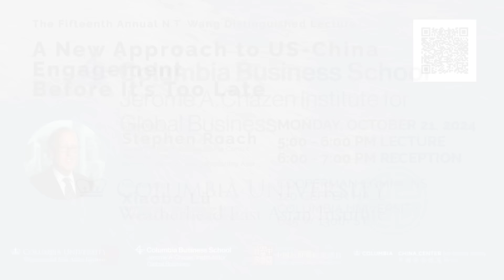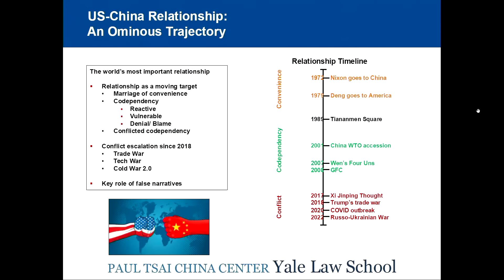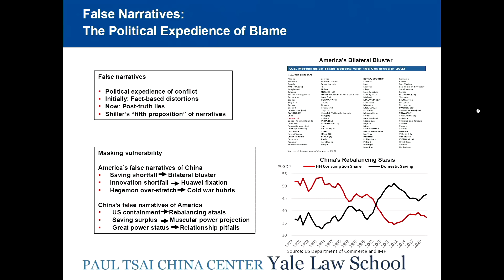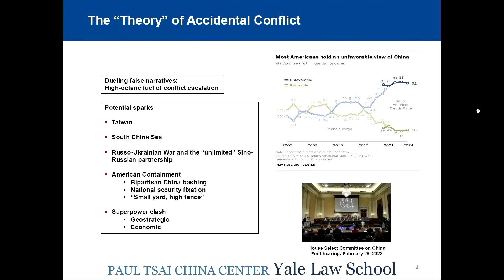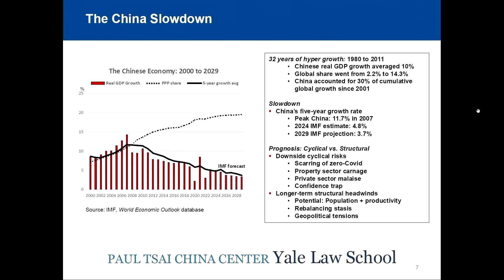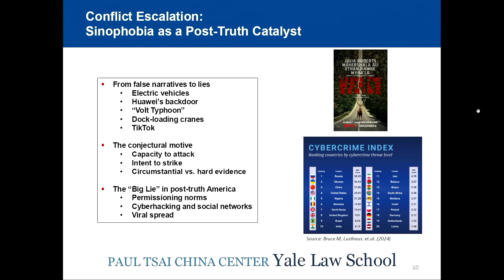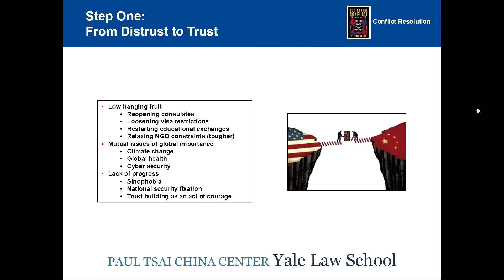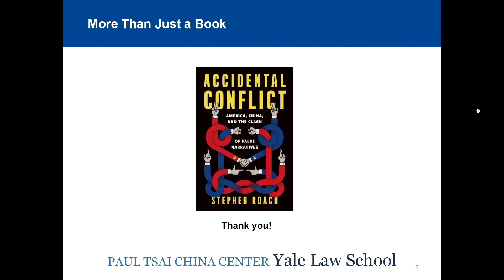Stephen Roach: A New Approach to US-China Engagement — Before It’s Too Late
October 21, 2024 — In the the fifteenth annual N. T. Wang Distinguished Lecture at Columbia University in New York City, Stephen Roach (Senior Fellow, Paul Tsai China Center, Yale Law School; former Chairman, Morgan Stanley Asia) lays out his views on a new approach to U.S. - China conflict resolution grounded both in diplomacy and institutional collaboration.

Xiaobo Lü, Ann Whitney Olin Professor of Political Science at Barnard College, moderates the ensuing discussion.